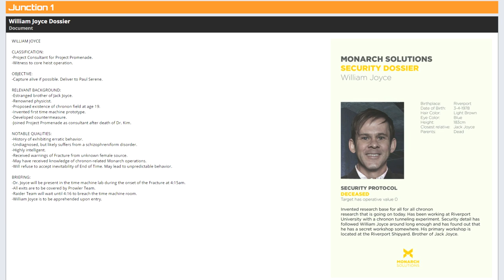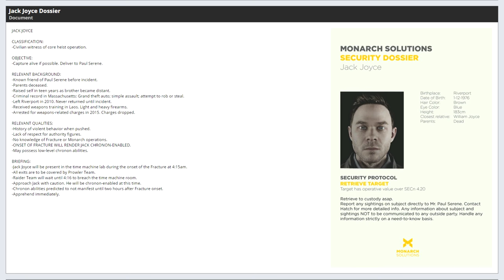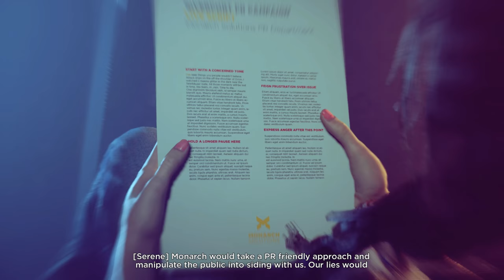Let's Play Quantum Break ⧗ 04 Hardline / PR (Junction 1)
Paul Serene has to choose whether Monarch adopts the brutal hardline tactics or the insidious PR approach. 100% playthrough with commentary, featuring all collectables. PC 1440p Ultra HD 60fps, with upscaling disabled and no film grain. I'm playing on the Hard difficulty setting, using all time powers, and getting all achievements.

This part includes 2 Narrative Objects and a Quantum Ripple.

Quantum Break is by Remedy Entertainment, the makers of Max Payne and Alan Wake. It's a unique experience; part game, part live action show, with decisions in one affecting the other. Both the game and the show feature a stellar cast, including:

• Shawn Ashmore as Jack Joyce
• Aidan Gillen as Paul Serene
• Dominic Monaghan as William Joyce
• Lance Reddick as Martin Hatch
• Courtney Hope as Beth Wilder
• Amelia Rose Blaire as Amy Ferrero
• Sean Durrie as Nick Marsters
• Patrick Heusinger as Liam Burke
• Mimi Michaels as Fiona Miller
• Marshall Allman as Charlie Wincott

Caught in an experiment that fractures time itself, two people find they have changed and gained extraordinary abilities. One will sacrifice everything to ensure that humanity can weather the storm and survive the End of Time. The other is determined to fix time before it tears itself irreparably apart. Both face overwhelming odds and make dramatic choices that will determine the shape of the future.